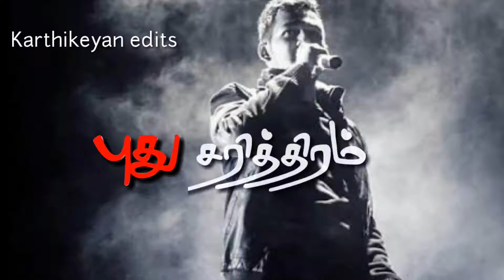Hip hop aadhi maanavan movie whatsapp status